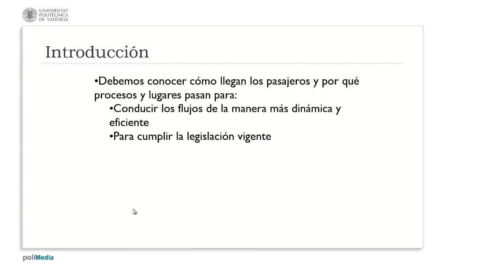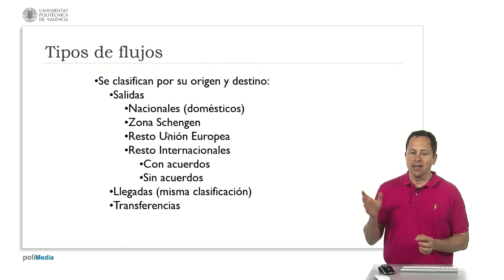Introducción| UPV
Título: Introducción

Descripción automática: En este video, se discuten las particularidades de los flujos de pasajeros en el contexto aeroportuario, destacando la importancia de conocer y gestionar correctamente estos flujos para la eficiencia operativa y el cumplimiento de la normativa legal que separa a los pasajeros según su estatus de tránsito. Se resalta que no debe haber mezcla entre pasajeros de diferentes áreas, como aquellos que ya han pasado controles de seguridad y aduanas y los que no.

Los flujos de pasajeros se categorizan en varios tipos: nacionales/domésticos, zonas Schengen (equiparados a nacionales pero sujetos a cambios), resto de la Unión Europea y resto de internacionales, con posibles subcategorías dependiendo de acuerdos específicos. Además, se aborda el flujo de pasajeros en tránsito o transferencias, detallando que estos pueden mantenerse exclusivamente en la zona internacional para evitar aduanas y controles, o bien, seguir el modelo estadounidense que implica recoger equipaje y pasar aduanas en el aeropuerto de llegada antes de continuar al destino final.